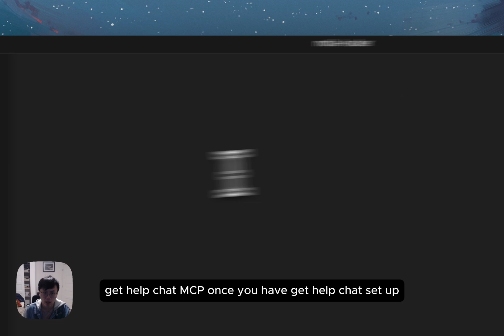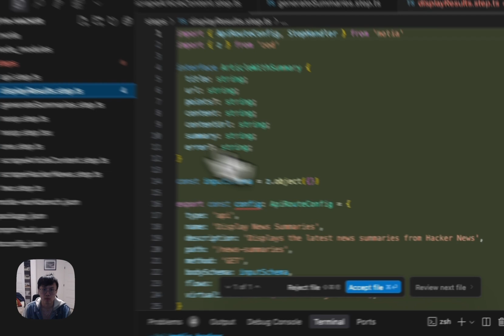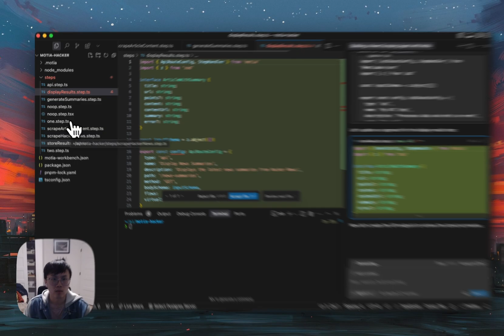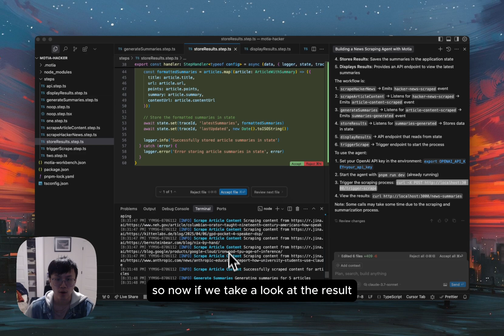Motia x GitHub Chat: Create AI Agent using AI.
OpenAI

r.jina.ai